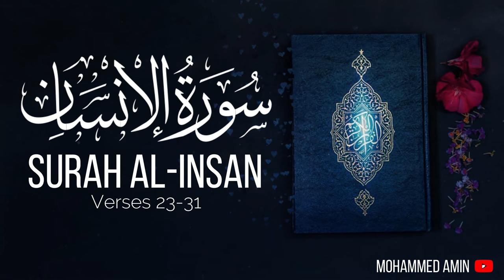Powerful Quran Recitation in Salah (Surah Al-Qiyamah and Surah Al-Insan) |Mohammed Amin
Powerful Quran Recitation from Surah Al-Qiyamah and Surah Al-Insan
Reciter Mohammed Amin